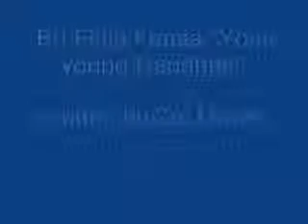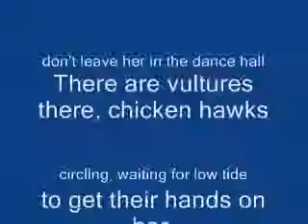Bu Fidjo Femia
This is a beautiful song written and originally sung by Zé Manel - "Bu Fidjo Femia" of  Guinea-Bissau.